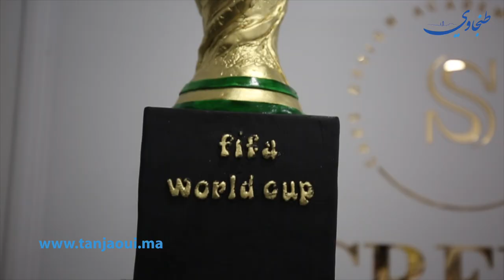طنجاوية وفنانة حلويات تصنع أجمل كعكعة احتفالا بتأهل المنتخب المغربي